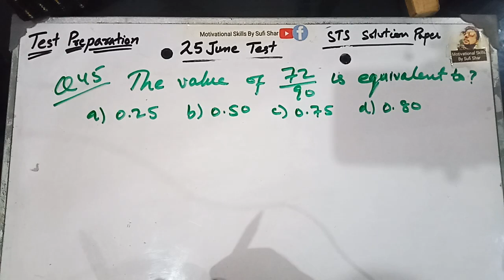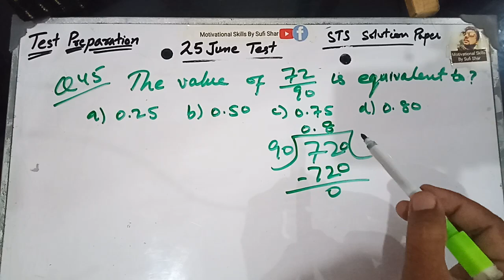25June2023 | STS BPS5 TO15 grade | Test Preparation | STS Solution Paper Maths (3)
25June2023 Part 1 | STS BPS5 TO15 grade | Test Preparation | STS Solution Paper Maths
Intermediate Category Today's Solved Test Paper | STS BPS 5 TO 15 GRADE Test Paper | STS | NTS | SPSC | FPSC | CSS | intermediate Category Today's Test Paper Maths part